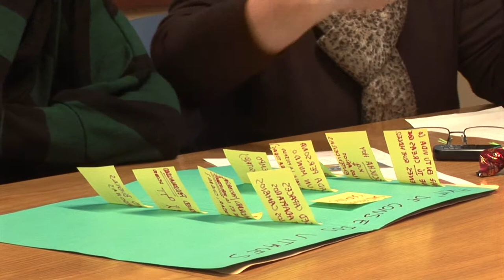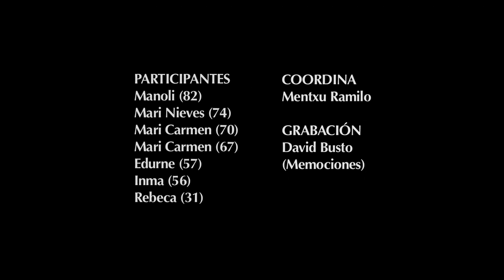Mujeres y generaciones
No hace falta irse muy lejos para encontrar mujeres que a lo largo de sus vidas han tenido que superar muchas dificultades. Mujeres, como Manoli, que superando convenciones y tradiciones, deciden tomar las riendas de sus vidas.